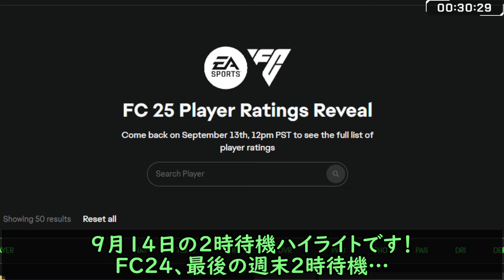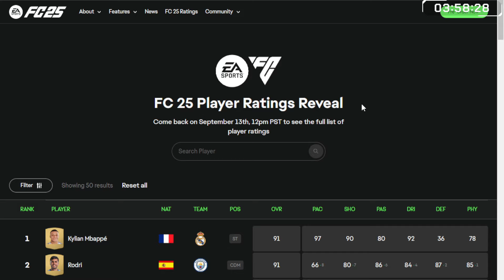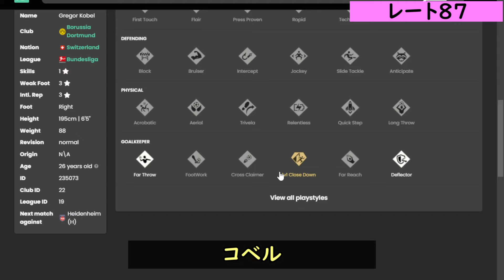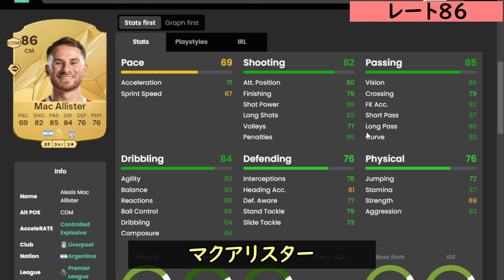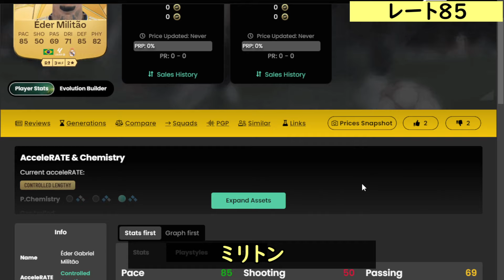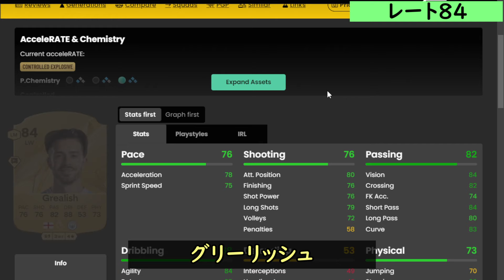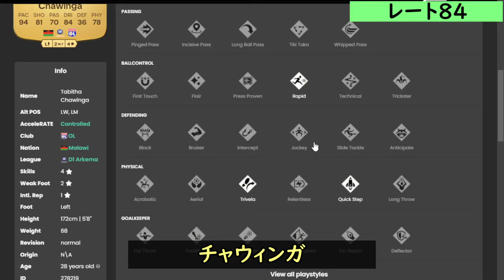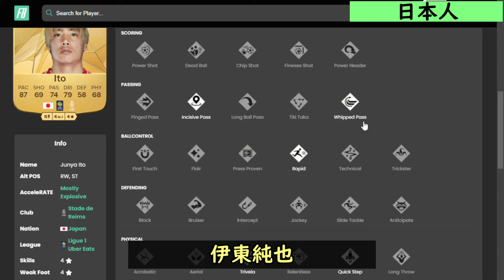最新作「FC25」全現役選手能力判明＆注目選手80名超徹底調査！日本人最高レートはこの人&FC24ラスト更新は…今日の2時待機（9月14日）【FC25】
起きたらまた動画作るわ

00:00 NWSL、セリエ、リーグアン
03:55 2時待機
05:59 久々すぎるクラブ
08:44 データベース解禁
11:26 レート88，87注目選手
16:47 レート86
22:13 レート85
28:42 レート84
35:08 83以下
38:53 日本人